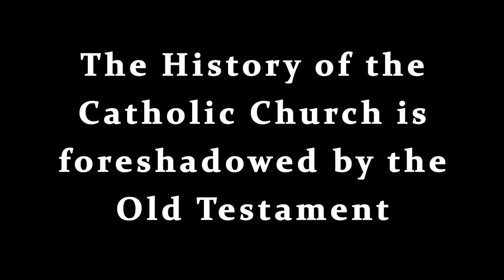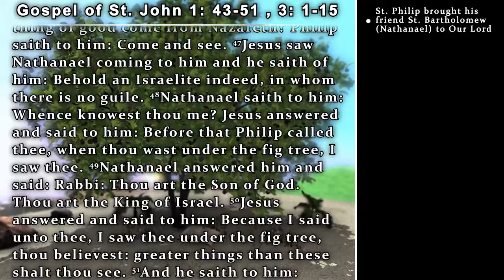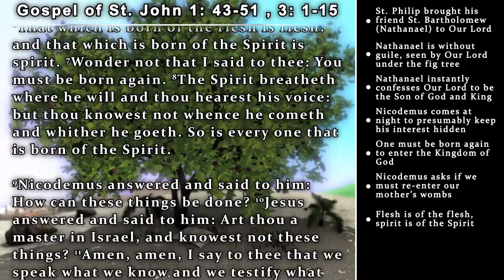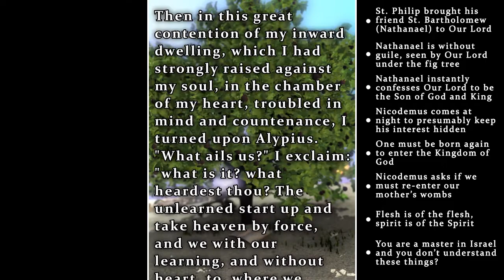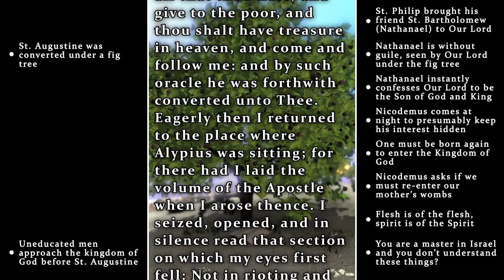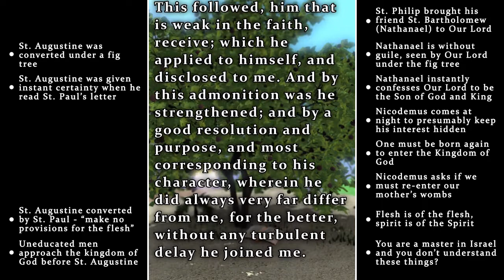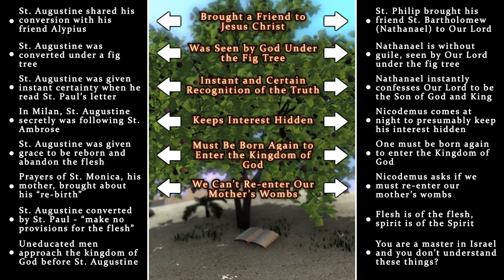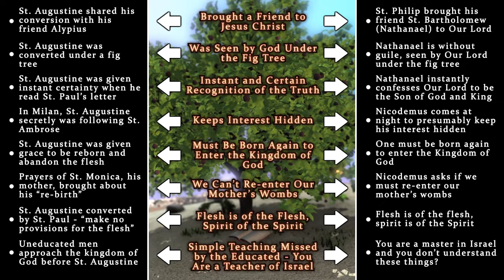St Augustine Prefigured by the Gospel of St John 1, 3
The entire history of the Catholic Church is prefigured both by the Gospels and also by the Old Testament!  Both prefigurements are in chronological order with stunning detail.

Here are the amazing parallels between the Gospel of St. John chapters 1 and 3 (the stories of Nathanael under the fig tree and of Nicodemus) and the conversion of St. Augustine under a fig tree.